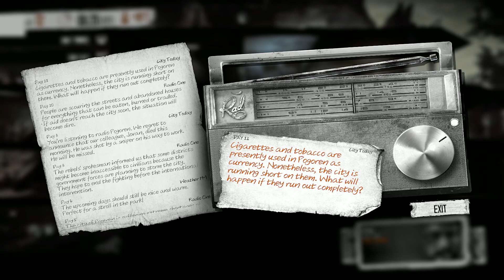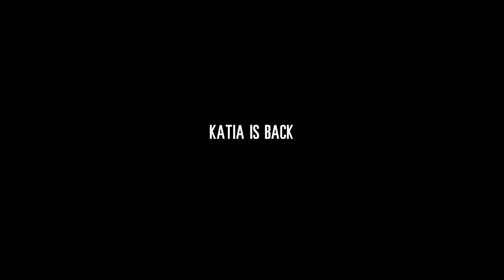THIS WAR OF MINE - Part 4 - FOOD FOR THE POOR GUY - Gameplay Let's Play Walkthrough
Welcome everyone to a really depressing game called This War Of Mine, The game is so depressing and tells us the real story of a war. Here is my let's play on this war of mine only for me to go crazy. The game is also really hard and is one of the best management/strategy games I have played.

This War of Mine: Complete Edition consists of:
• This War of Mine – full version of the base game
• Anniversary Edtion update – set of new characters to interact with, locations to explore and new possible ending, created especially for the second anniversary of the game
• The Little Ones DLC – exploring the hardships of wartime survival as seen from an entirely new perspective – that of a child.
• This War of Mine Stories: Season Pass – the full set of three new stories set in the world of This War of Mine. Those story-driven DLCs present a different perspective on war, offering a brand-new, unique experiences for both This War of Mine old-timers as well as the new players.

Season Pass includes:
• 1st episode: The Father’s Promise – a heartbreaking tale of loss and hope in a war-torn city
• 2nd episode: The Last Broadcast – where as a radio-operator you are going to face moral dilemmas and decide, whether there is a price too high for the truth
• 3rd episode: Fading Embers portrays a story of Anja living in a warzone and carrying a heavy burden as she has to answer to herself what is more important – survival of human legacy or the survival of a man..

★COPYRIGHT / LICENSING★